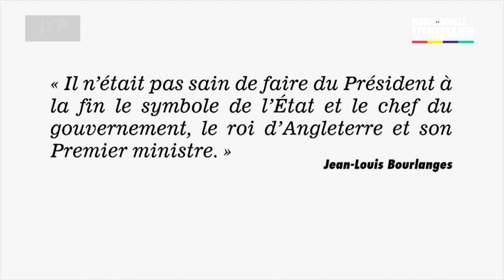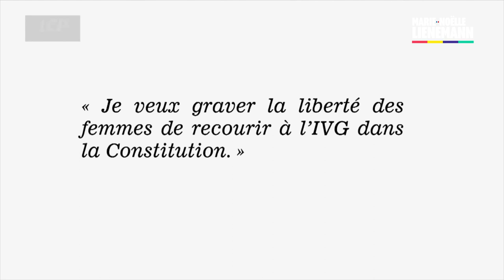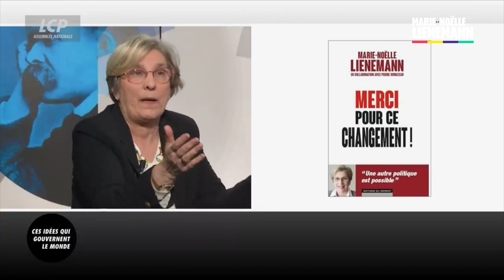Réformer les institutions, pour quoi faire ?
La réforme des retraites n'a pas seulement mis à mal notre système, elle a cristallisé un malaise démocratique et social durable. L'emploi répétitif de l'article 49.3 (déjà bien connu avant cette "réforme"), mais aussi du 44.3 ou du 47.1 de la constitution et de nombreux articles dilatoires des réglements des assemblées ont mis sur les charbons ardents la représentation parlementaire, alors même que la rue ne désemplissait pas. Certains prétendent que s'il y a bien une crise politique, il ne s'agirait pas d'une crise de régime parce que la Constitution de la Vème République a été prévue de pouvoir gouverner par temps de crise. Pourtant, l'interprétation qui a été faite de celle-ci par le Conseil Constitutionnelle est particulièrement sujette à caution et nous en sommes arrivés à un système malsain qui accroît sans cesse la distance entre le peuple et ses représentants.
Depuis des années, Marie-Noëlle Lienemann, sénatrice de Paris (rattachée au groupe CRCE) et coordinatrice nationale de la Gauche Républicaine et Socialiste, plaide pour une VIème République qui redonne de la voix au peuple et au parlement. D'autres y appellent aussi mais avec des contenus très différents ou même sans que l'on discerne bien le contenu de leurs revendication institutionnelles.
Emil Malet lui proposait de débattre sur LCP Assemblée nationale voici quelques semaines sur ce qu'il considère comme une tentation bien française d'une bougeotte institutionnelle : alors que les Etats-Unis n'ont pas changé de Constitution depuis deux siècles et demi, la France en est à sa 15ème Constitution depuis 1789 et la Vème République initiée par la réforme de Général de Gaulle au pouvoir a fait l'objet de 24 remaniements. On prête à l'actuel Président Emmanuel Macron la volonté politique de remanier à son tour la constitution. Dans quelles directions ? Et pour en faire quoi ?

Dans cette émission diffusée le samedi 17 juin, Marie-Noëlle Lienemann échangeait avec :
- Dominique Reynié, Politologue, professeur à Sciences Po, président de Fondapol ;
- Dominique Rousseau, Juriste, professeur de droit constitutionnel ;
- Olivier Passelecq, Professeur de droit à l'IPAG de l'Université Paris Panthéon Assas.